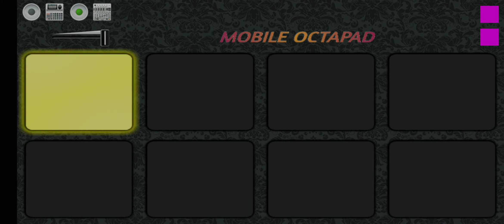MAHESH GAVIT BAJRANG NEW TOMLI SONG गोरा गाल वालि पोयरि हटेलाल हाये पोयरि N STAR BAND